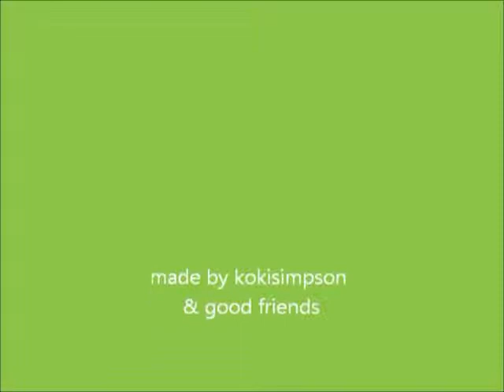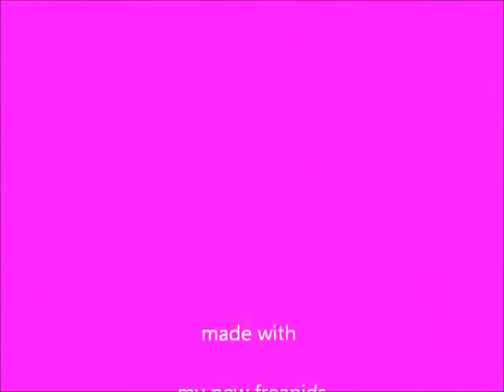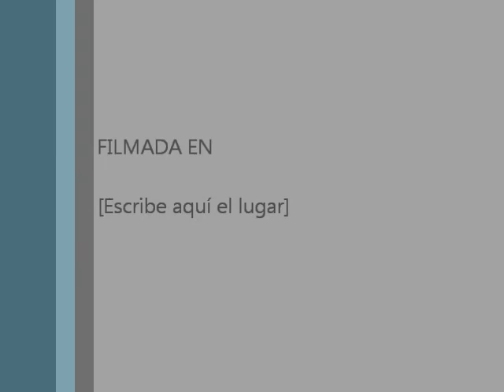dolls - fly with me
well enjoy  so much please this i gonna be 40,th video i have made
song goes to atomic cat